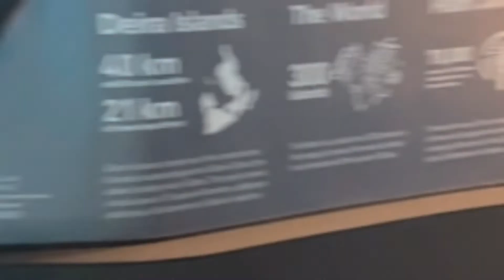PalmJumeirah🌴& Atlantis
PalmJumeirah
Price Monorail - @PalmJumeirah -To and Fro Atlantis
only- 30AED per person
Multiple stops - 35AED (better option) per person
Palm _TheView - 100AED Per person
Check for Bank or Card offers*
Atlantisthepalm- Waterpark 800AED Per person
For UAE Residents - 650 AED per person